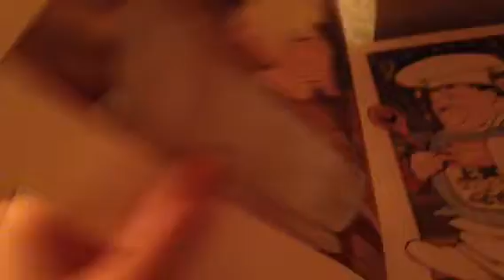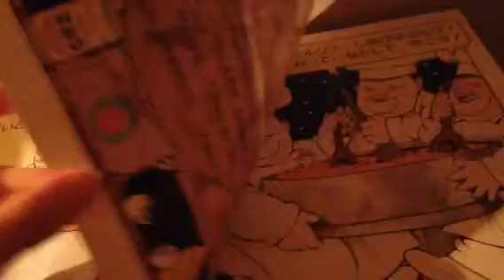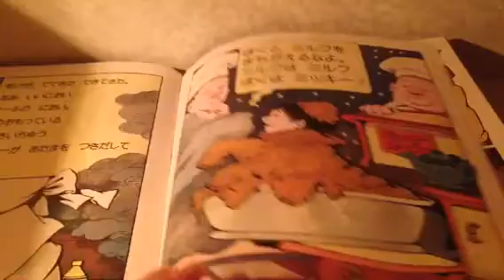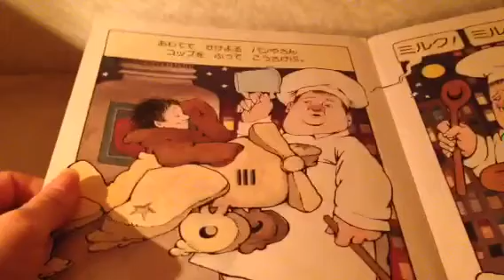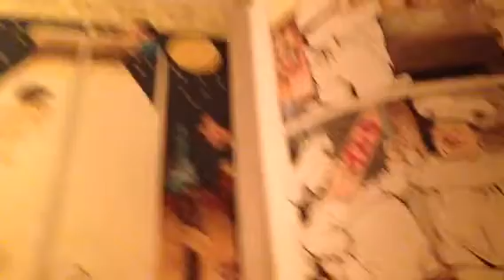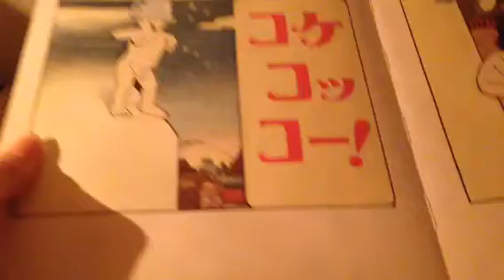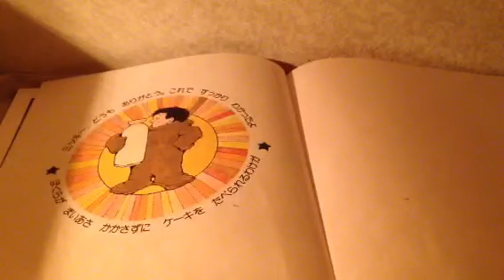[音フェチ]絵本の朗読 まよなかの だいどころ Bedtime Story Whispering Spoken[ASMR]